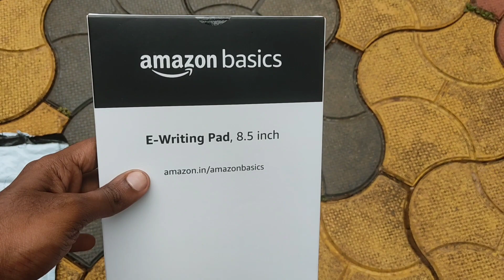Amazon Basics Magic Slate 8.5-inch LCD Writing Tablet with Stylus Pen, for Drawing, Black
Amazon Basics Magic Slate 8.5-inch LCD Writing Tablet with Stylus Pen, for Drawing, Playing, Noting by Kids & Adults, Black